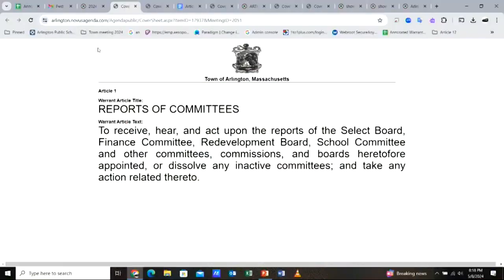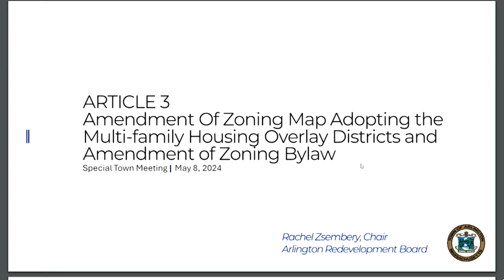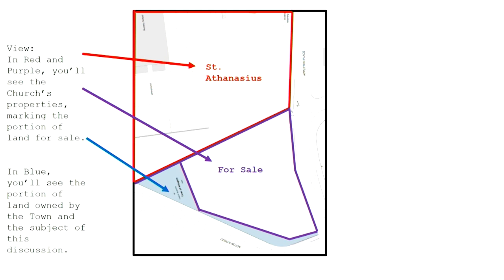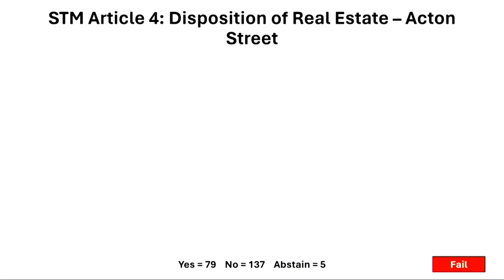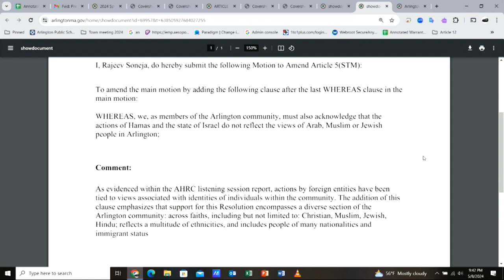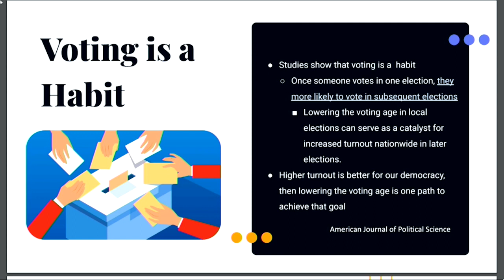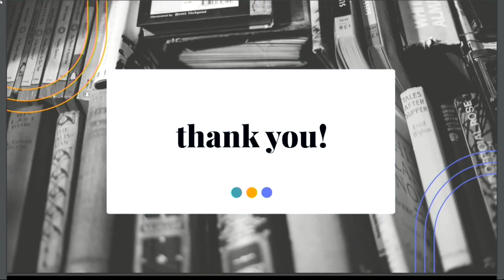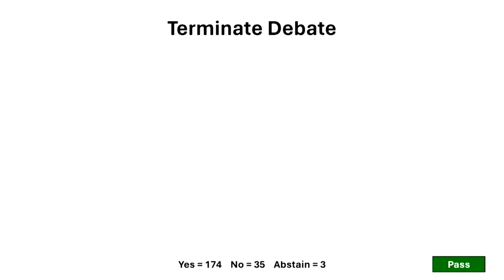Special & Annual Town Meeting - May 8, 2024